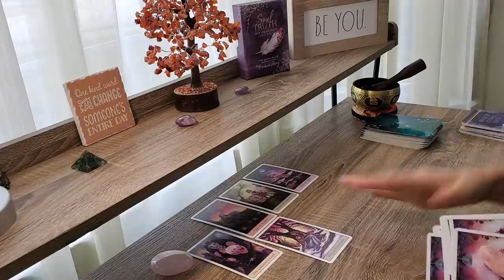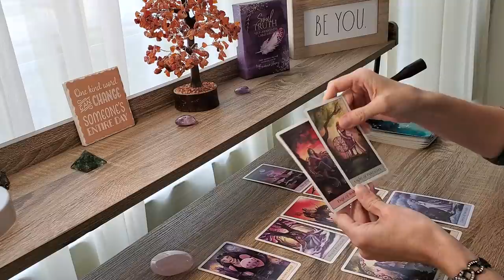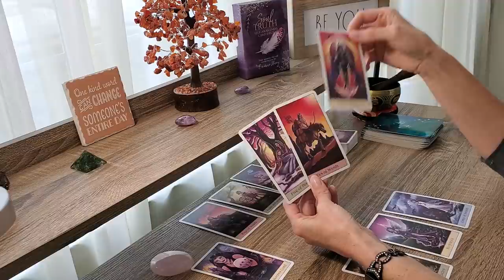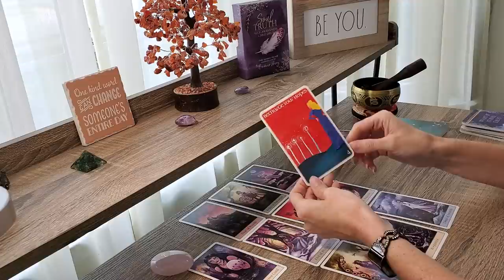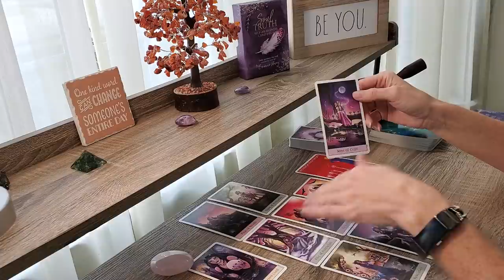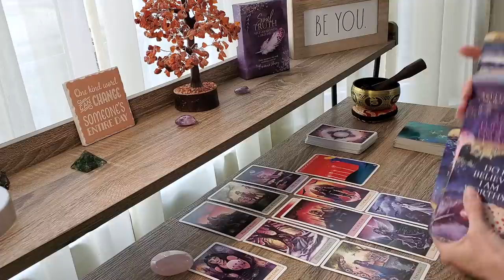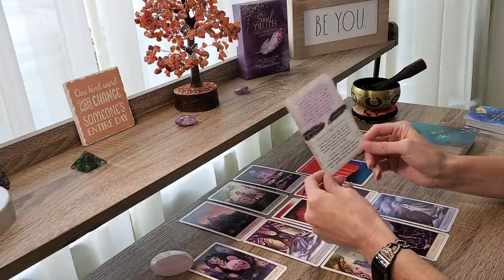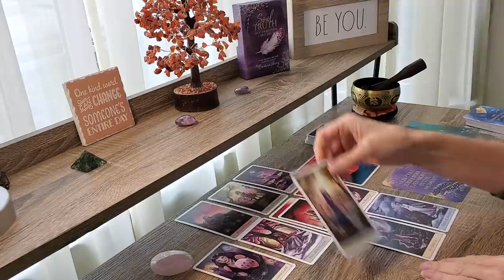SAGITTARIUS November 2020~ WOW! Spirit Lets You in On a Little Secret! ~Tarot Reading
Sagittarius Hear Spirit's Message for NOVEMBER 2020 Tarot!

Turning Pain to Power for Empaths & Codependent Women